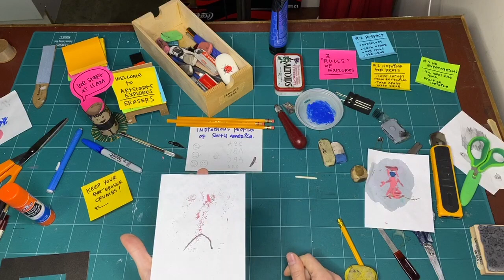ERASERS Workshop 2 - Exploring Erasers as a Tool (S01 E04 WS02)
This ArtStarts Explores: Erasers workshop is part two of two from June 2020.

Concept and subtitles by Kay Slater.